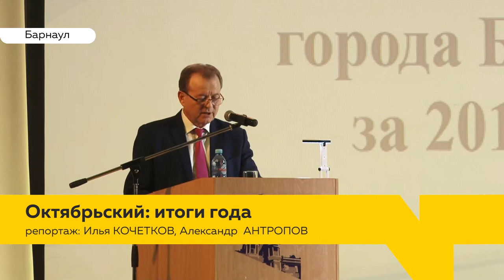Самый благоустроенный и развивающийся: глава Октябрьского района отчитался о работе за 2019 год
Самый промышленный, динамично развивающийся, а теперь – самый благоустроенный. Таковы итоги 2019 года для Октябрьского района Барнаула. Накануне его глава представил общественности традиционный годовой отчет.